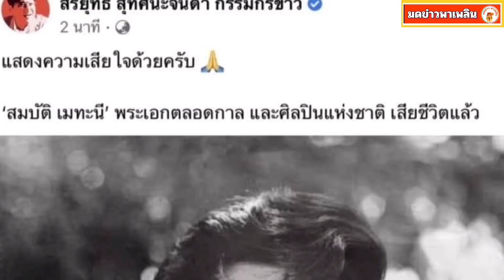5 ทายาท สมบัติ เมทะนี ผู้สืบทอดตระกูล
5 ทายาท สมบัติ เมทะนี ผู้สืบทอดตระกูล